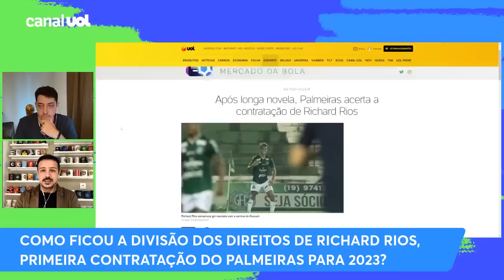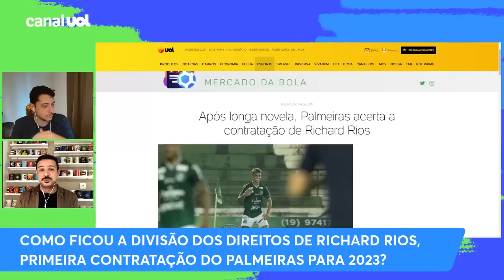RICHARD RIOS no Palmeiras: como ficou a divisão dos direitos do volante colombiano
Bruno Andrade explica como ficou a divisão dos direitos do volante colombiano Richard Rios, novo reforço do Palmeiras.